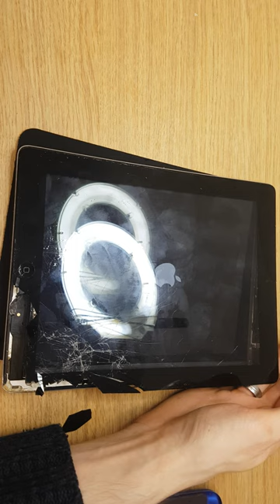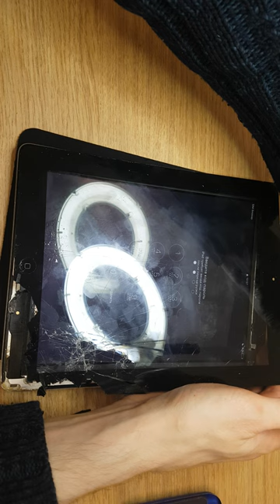How to take out touch screen without heating and test Apple Ipad 4. Datamarket use cold tehnology's